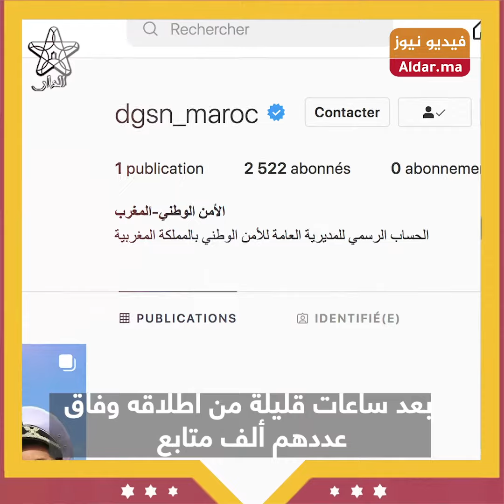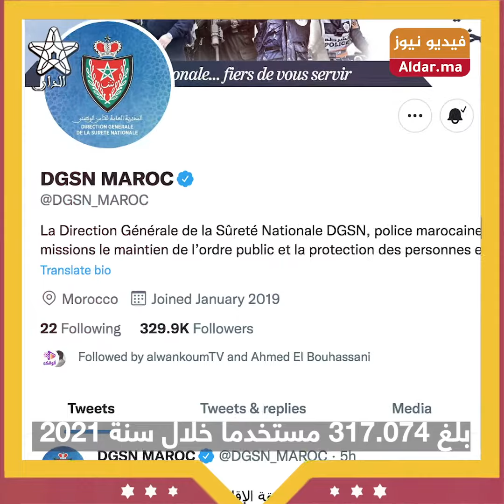المديرية العامة للأمن الوطني تطلق حسابها الرسمي على الانستغرام